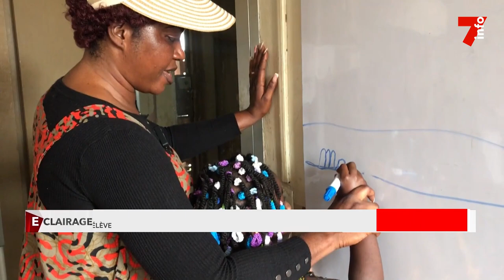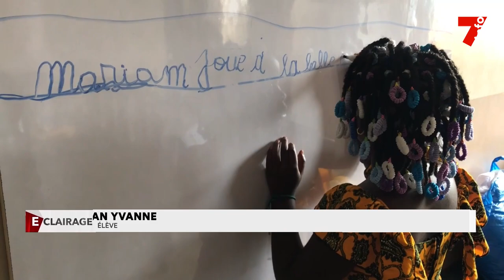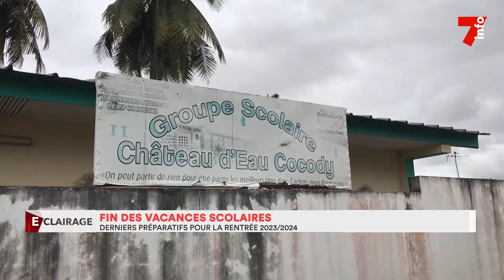Fin des vacances scolaires : les derniers préparatifs pour la rentrée